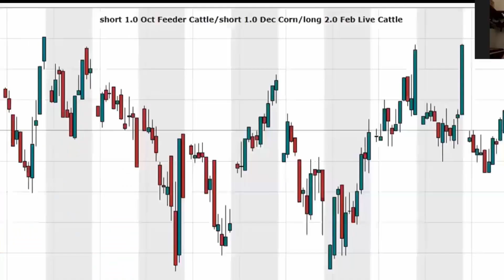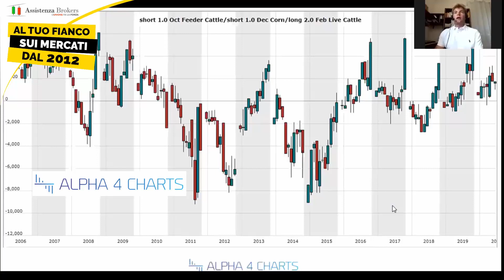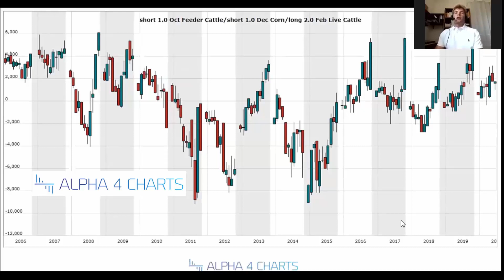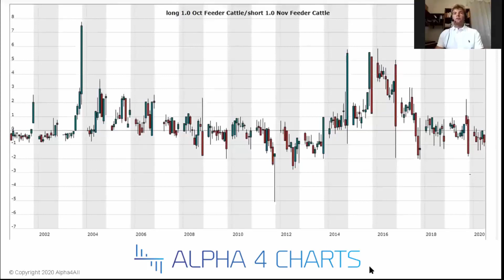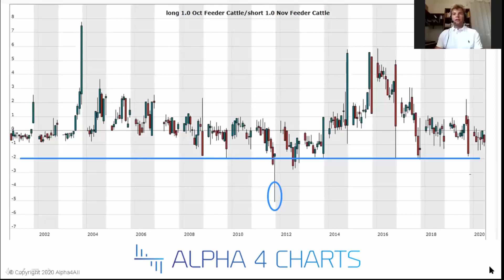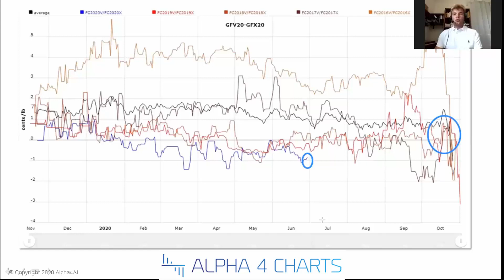Commodity Spread Trading | Proposta Operativa Bovini Giovani (Feeder Cattle) | GFV20-GFX20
CLICCA SUL LINK PER ISCRIVERTI E PER ACCEDERE AI NUOVI CONTENUTI In questo video, Alessio Barbonaglia, coach in Commodity Spread Trading, ci spiega la sua proposta operativa sui bovini giovini (Feeder Cattle): GFV20-GFX20. Vedremo quindi come ottenere un vantaggio statistico investendo in materie prime grazie alla tecnica dello spread trading.

L'intervento è tratto dall'episodio del Trading Club Live "Profitti con il Commodity Spread: Aggiornamento Operativo sul Grano"

❌ Dove l'educazione costa meno dell'ignoranza ❌

Il canale Youtube Assistenza Brokers srl è di proprietà di e il copyright appartiene a Alpha4All Ltd. Assistenza Brokers e Alpha4All NON svolgono attività di consulenza su strumenti finanziari determinati, né gestione di portafogli. Al contrario, educano l’investitore a maneggiare il suo denaro in completa autonomia.